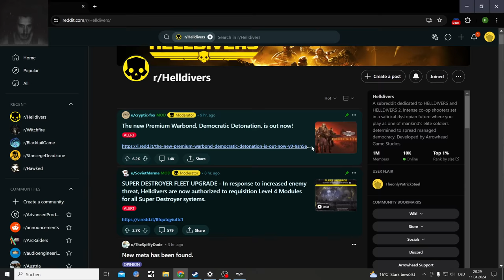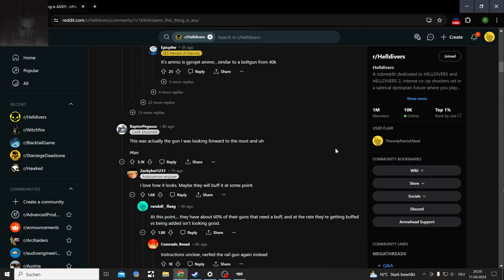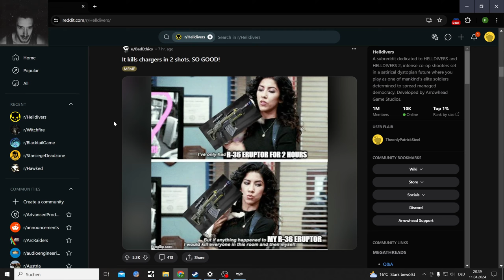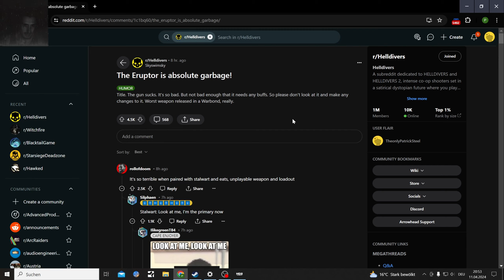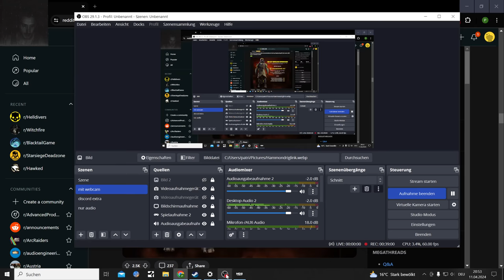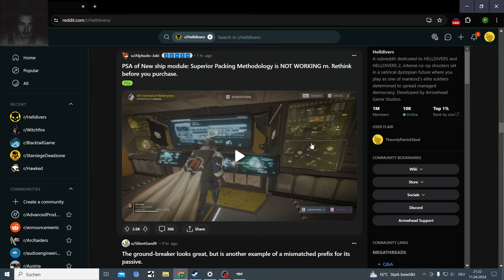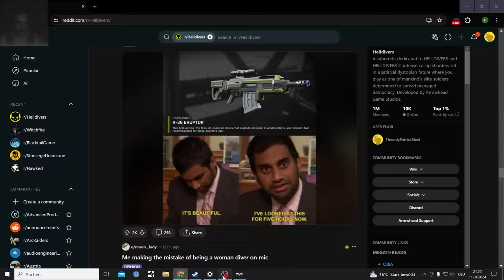Helldivers 2 CB 9 Exploding Crossbow (hate that thing) Helldive Solo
CB-9 Exploding Crossbow is in my opinion the worst new Gun

GP-31 Grenade Pistol is also trash, I tested it in my last Helldive

Does what it says on the label – a pistol that fires grenades. Don’t forget to reload between shots though.

G-123 Thermite Grenade
This little beauty can stick to surfaces before burning up to a toasty 2000°C
So you stick it onto Chargers it burns first and after like 5 seconds explodes, my guess is 3 of them take out a charger. Plus it does take care of Bug Holes

3rd Person Shooter mix between Outriders and Starship Troopers, maybe a bit of Gears of War in there too. Playing on Pc